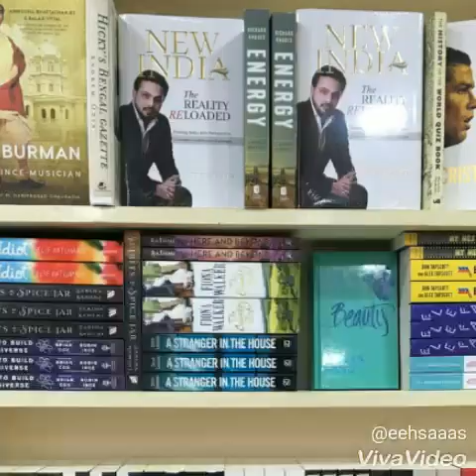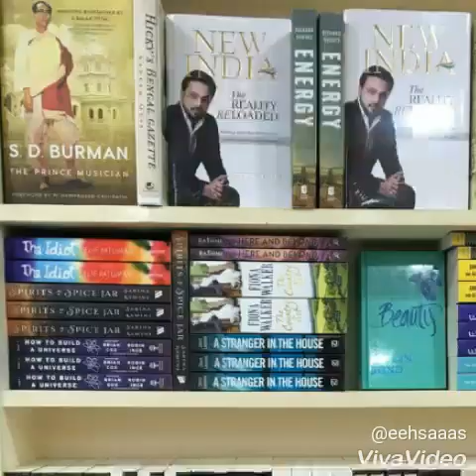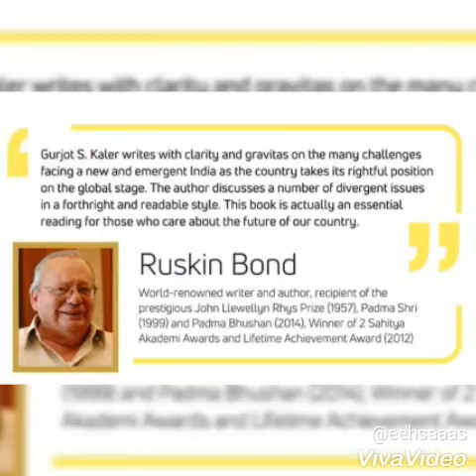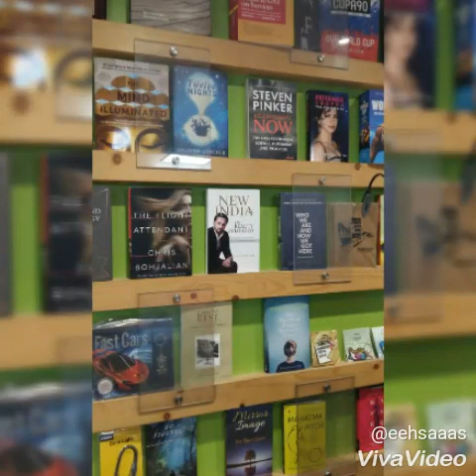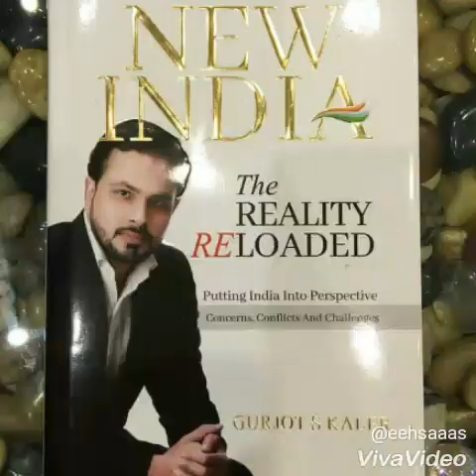Gurjot S Kaler discusses his book "New India- The Reality Reloaded"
Non-Fiction Genre Book

(Excerpts from the conversation with author Gurjot S Kaler by RJ Manav from Radio 94.3 MyFM, Jiyo Dil Se)

The book "NEW INDIA- The Reality Reloaded", written by Gurjot S Kaler, deals in an analytical manner with the latest contemporary issues which affect the soul and psyche of New India. It tries to undertake a comprehensive analysis of various issues which affect India's growth oriented march to progress and prosperity on the world stage.

The review of the book has been done by the legendary Mr Ruskin Bond jee, Shobhaa Dee jee and Shri Rajdeep Sardesai jee.